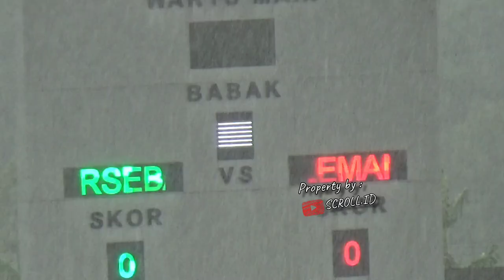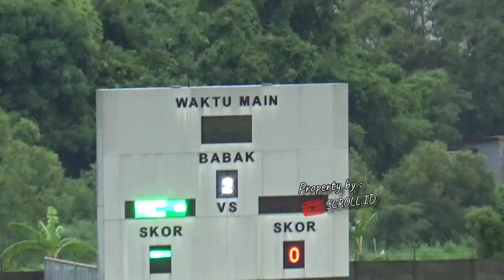Full Song BCS ( Brigata Curva Sud ) Saat Away Lawatan, Persebaya vs PSS Sleman